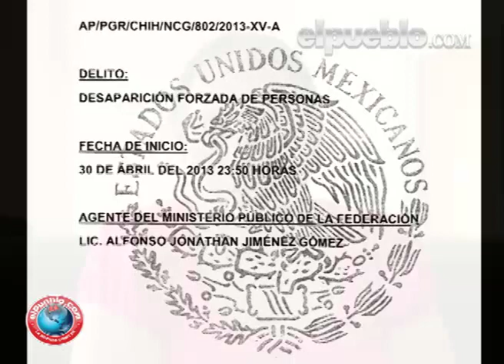Doña Cruz clama por su hijo